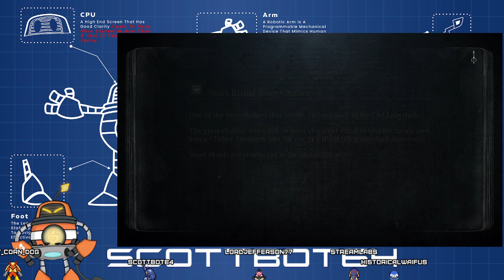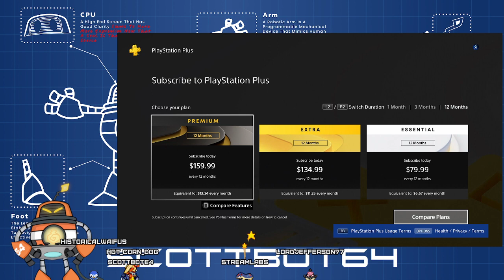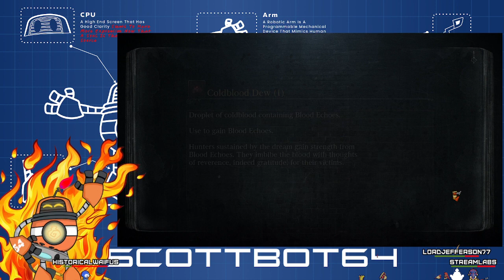First Playthrough - Bloodborne - Part 3